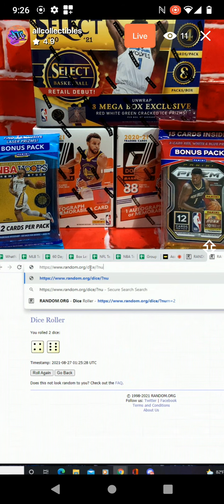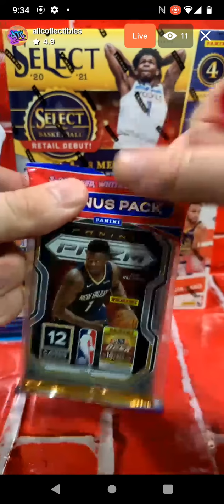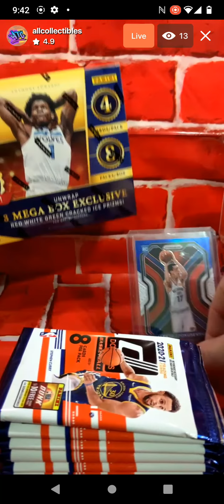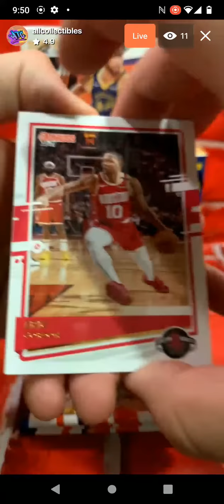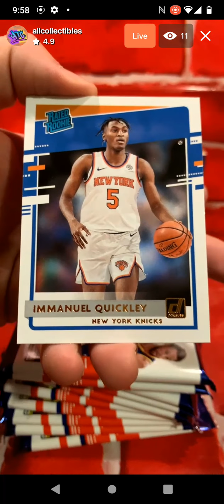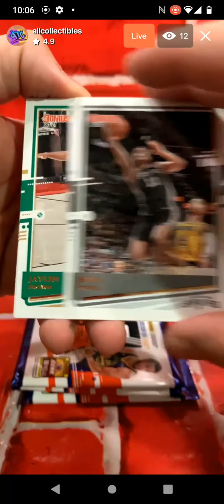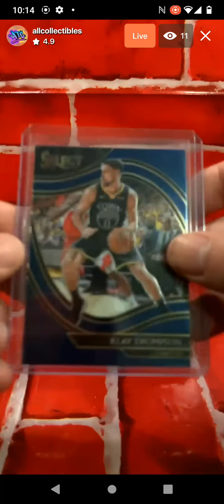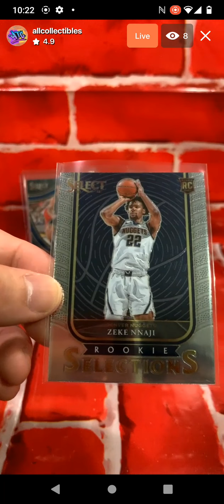8/26/21 NBA 3 Tiered Team Group Break WhatNot